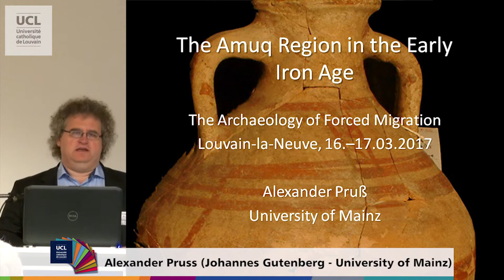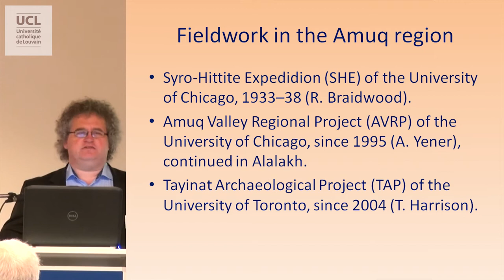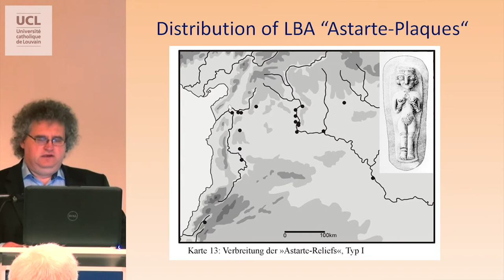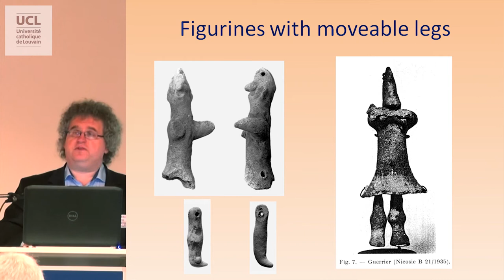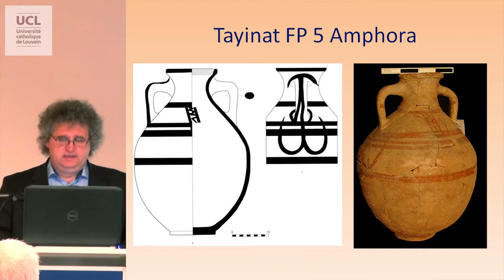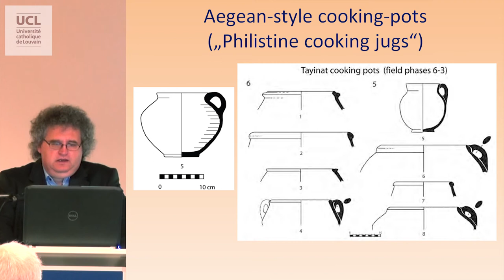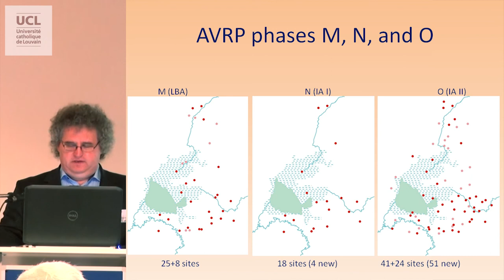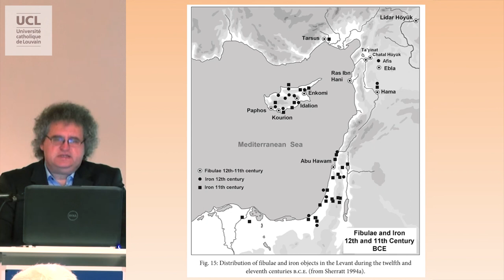The Amuq Region in the Early Iron Age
Alexander Pruss (Johannes Gutenberg - University of Mainz), The Amuq Region in the Early Iron Age

Colloque Archaeology of Forced Migration